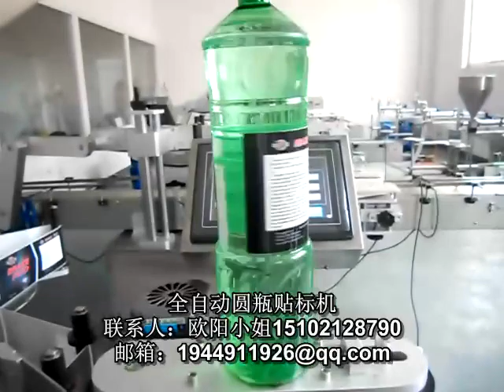Drinks Bottle Labeling Machine 饮料瓶贴标机